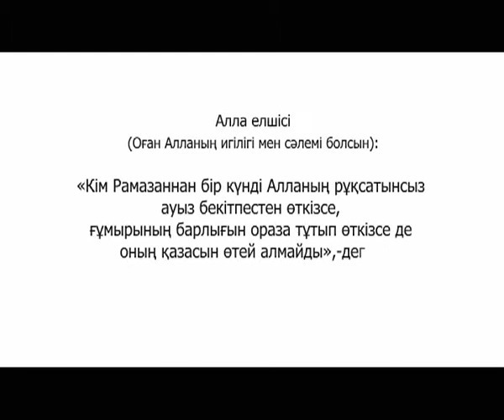Хадис даналық бұлағы 106 ОРаза қазасын өтей алмау